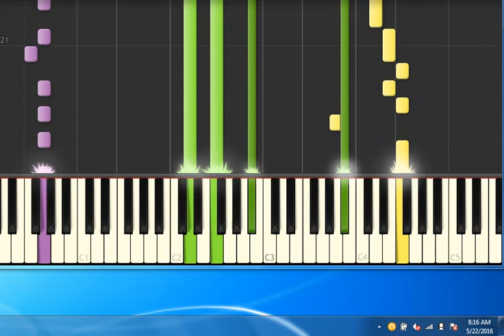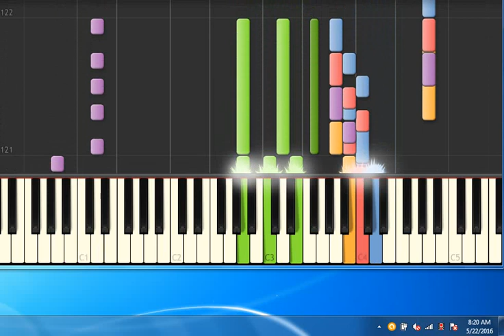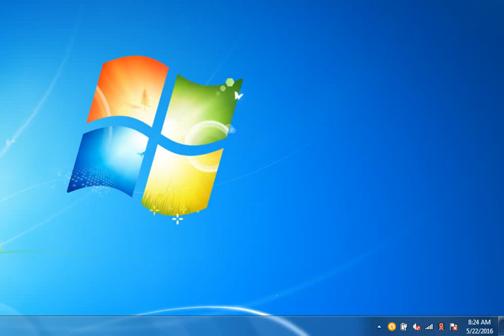[Piano Tutorial Synthesia]One and one - Miles Robert